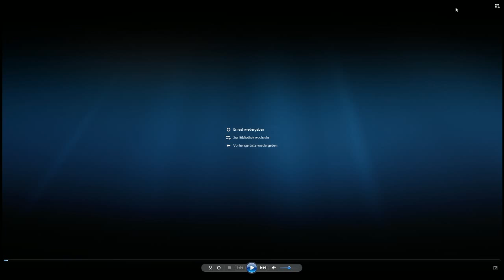wiwididi spielt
Beschreibung